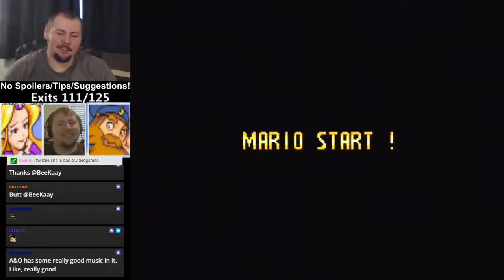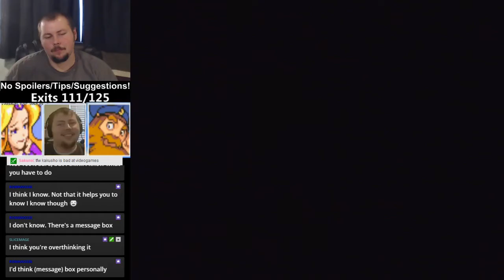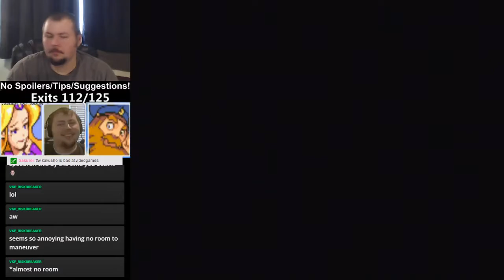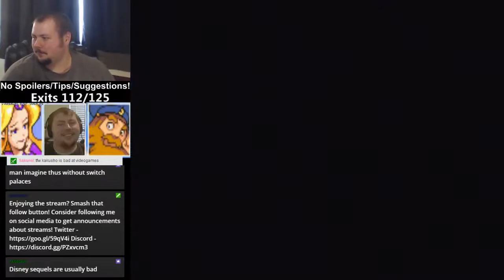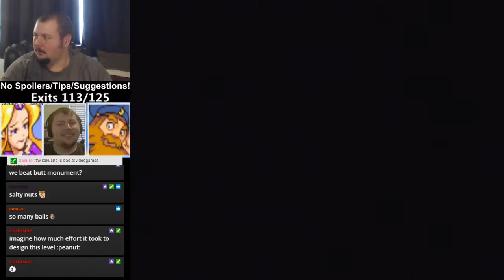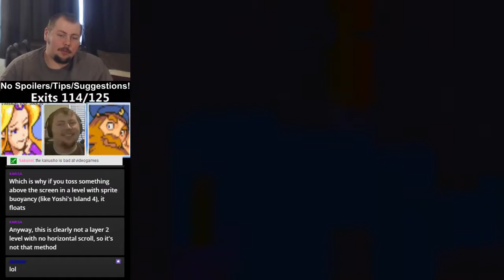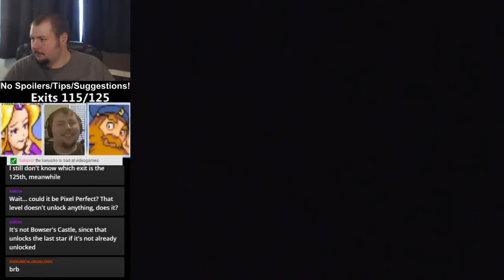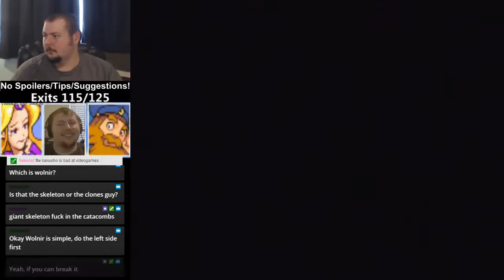JUMP 100% first play through episode 16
This is raw footage from my stream! Watch as I play through JUMP, an amazing Super Mario World Romhack, and complete all 125 exits!